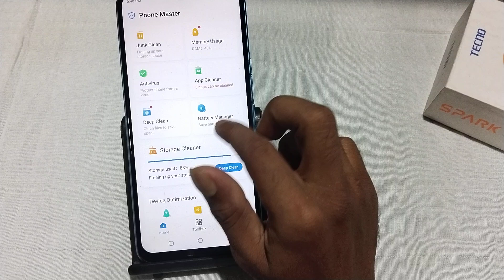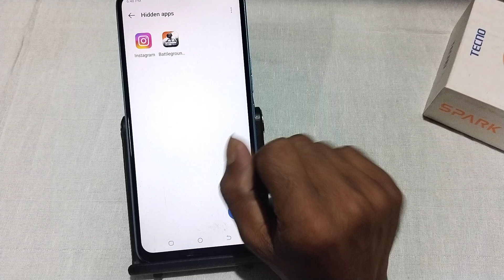Tecno Spark Go 1 hide app kaise dekhe, how to see hidden apps in tecno, how to unhide apps in tecno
Tecno Spark Go 1 hide app kaise dekhe, how to see hidden apps in tecno, how to unhide apps in tecno, app hide settings